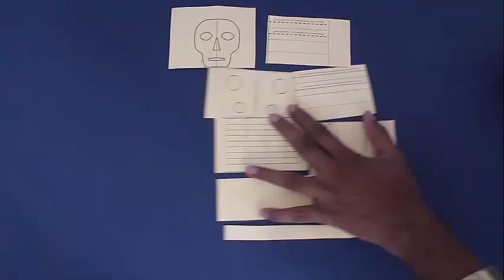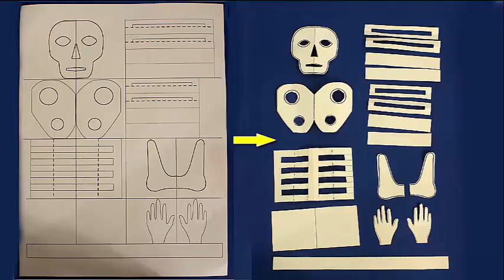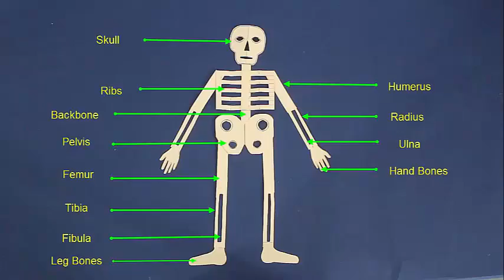Skeleton From A 4 Paper | Kannada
Make a wonderful Paper Skeleton from an A-4 sheet. The parts have already been drawn for you. Take a screenshot and then print it on an A-4 sheet. You will also need glue and scissors. This is the Skeleton Printout. First fold it in half and then a quarter. Then cut out the individual rectangles. In all there will be 9 rectangles. The bottom strip will be used to stick the skeleton together. First fold the SKULL along its midline and then cut the outline. Then cut sockets for the eyes, nose and the mouth. Here is the complete skull. Then fold Ribcage first into half and then quarter. Cut along the dotted line just a little short of the edge. On removing the cut pieces you will see the Ribcage. Similarly cut all the individual parts – the pelvis, arms, legs etc. Then stick the parts to complete the skeleton. Stick the skull on top of the vertical strip, then the ribcage and then the pelvis. Then attach the arms and hands, legs and feet. This will complete the skeleton. Here you can see the major bones of the skeleton have been labeled. There are 200 odd bones in the human body. The paper skeleton is a great way to learn about the human body.